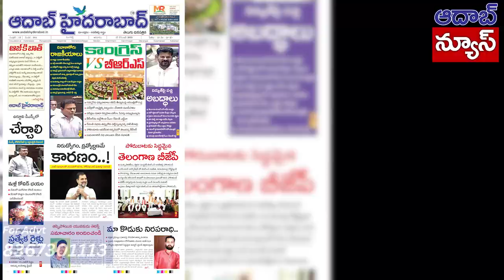ఈరోజు వార్తలు - ముఖ్యాంశాలు 17 డిసెంబర్ 2023